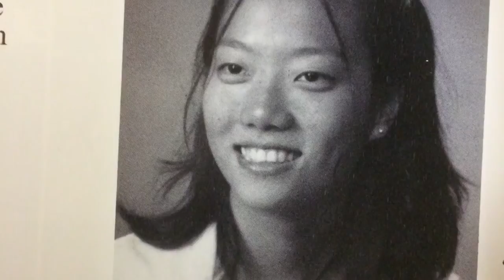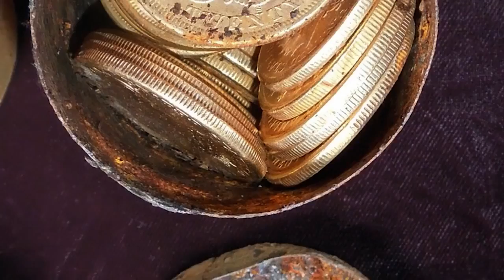13 Unsolved Mysteries That Still Need Answers In 2017 Documentary1